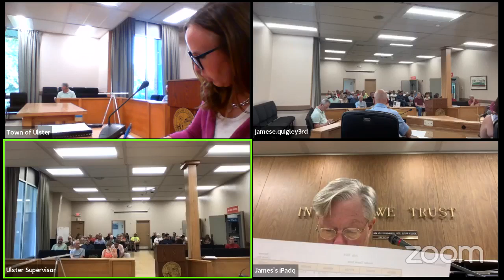July 18, 2024 Town Board Meeting